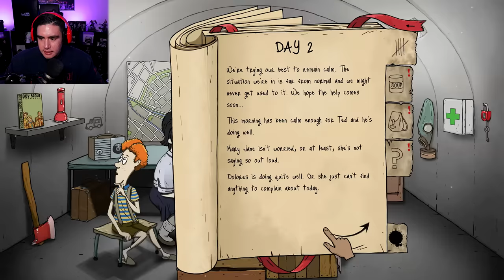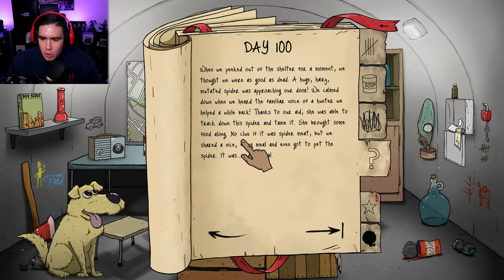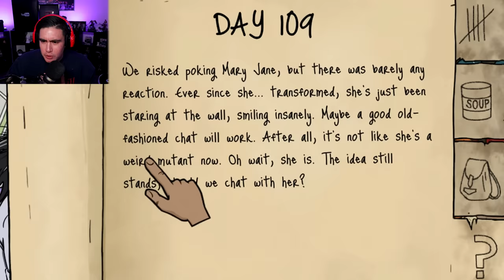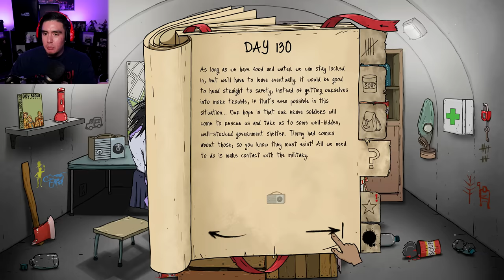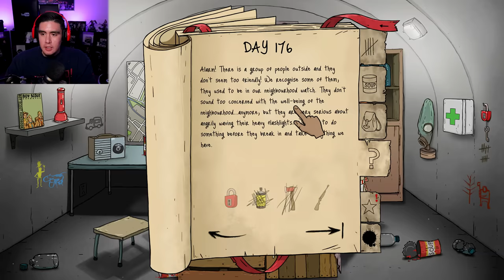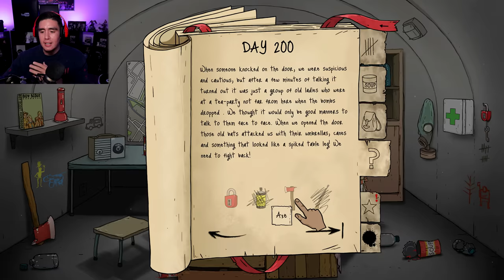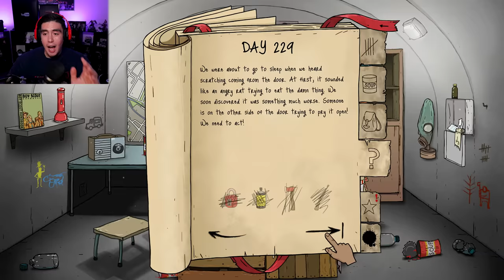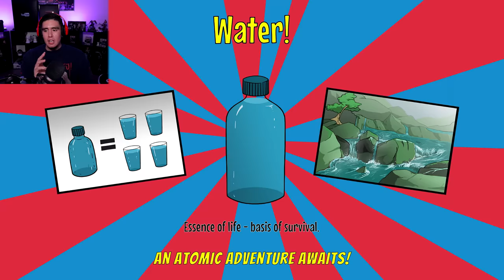The 200 DAYS Challenge in 60 Seconds Game Disgusts Me (Crazy Ending)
100 days challenge in 60 seconds was too easy for your boy, but 200?? That's a different beast